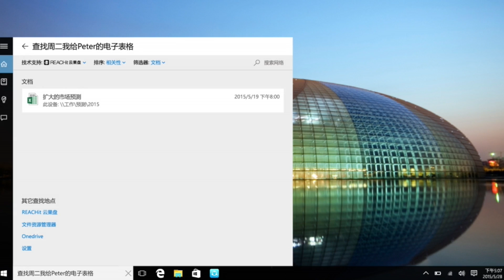Lenovo Tech World - Windows Cortana + REACHit Demo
Handy demo showing how Windows Cortana voice assistant and Lenovo REACHit can help people search across all their devices and cloud accounts.